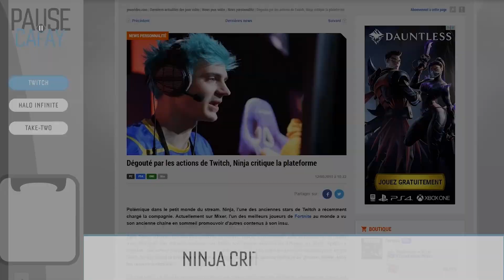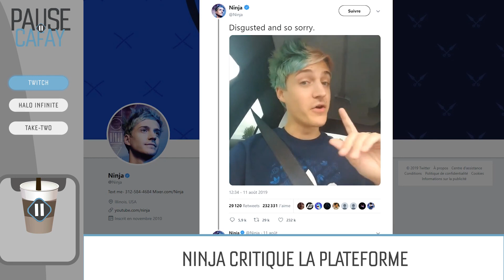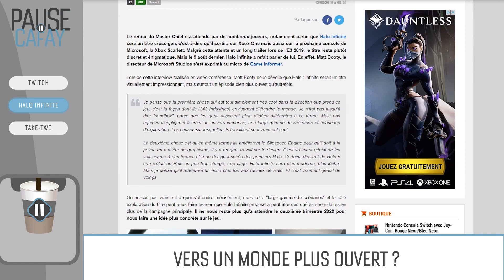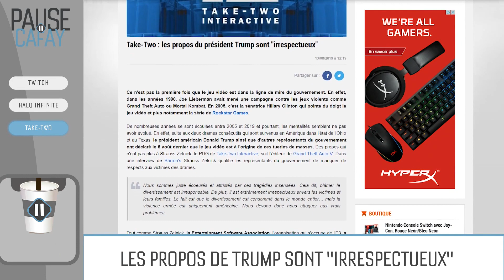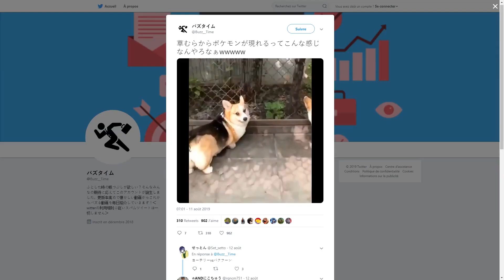NINJA & TWITCH : un tournant inattendu | PAUSE CAFAY #377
Ninja et Twitch ? On en parle dans cette Pause Cafay !